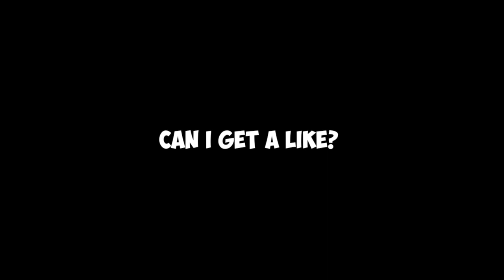ALL FACE CHANGES In UPDATE V4.6.0 PES 2020 MOBILE & PC || DLC 8.0 UPDATE || PES 2020 UPATE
ALL FACE CHANGES In UPDATE V4.6.0 PES 2020 MOBILE & PC || DLC 8.0 UPDATE